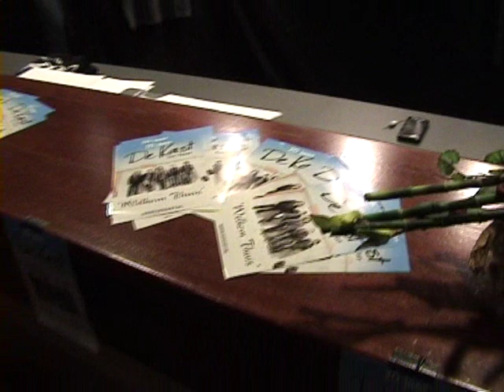De Kast - CD Presentatie Welkom Thuis